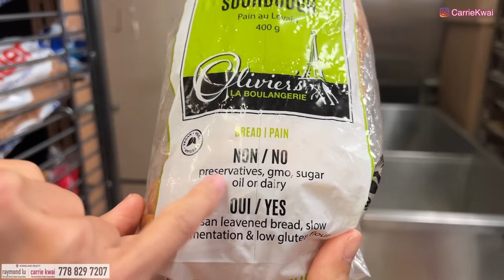【溫哥華地產】Byrnepark by Polygon｜Burnaby 全新聯排＋Condo｜森林公園住宅區｜示範單位｜戶型價錢｜附近購物｜中文字幕 4K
Burnaby少有的一個比較優質的Townhouse＋Condo項目，這個項目已在興建中，現在正式首次開賣，預計2023年中收樓，加上位置是在樹林公園旁邊、戶型方正Non-Stack。預計會較受歡迎。

今次實地帶大家調解項目發展、售價、示範單位、戶型價錢等細節，又會到附近的購物中心看看能買到什麼。

項目名稱：Byrnepark
發展商： Polygon
地址：6438 Byrnepark Drive, Burnaby, BC
單位數目：44 Townhouse + 58 Condo
收樓時間: 2023年
管理費: Townhouse 0.27/SF，Condo 0.48/SF
校網：Taylor Park Elementary, Byrne Creek Secondary

微信：carriekwai
所屬地產公司：HomeLand Realty